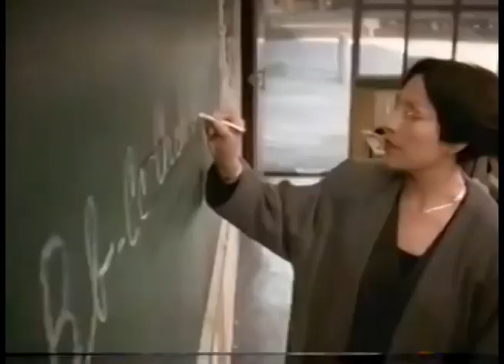Comerciales mexicanos: Gobierno de la Republica 1999 3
Escuelas primarias mejoradas